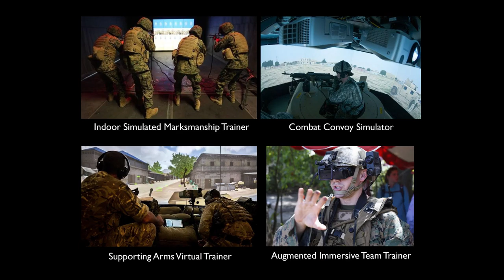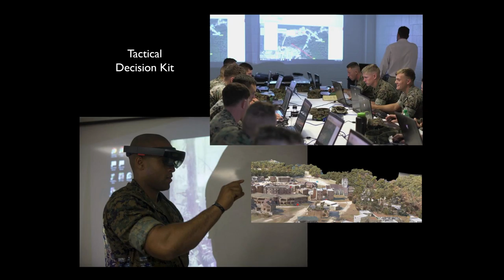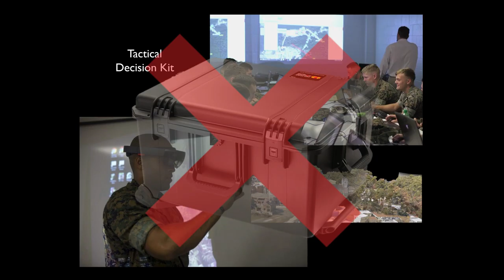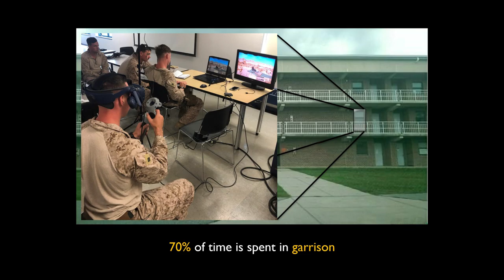Big Ideas Exchange 2020 -- Virtual Tactical Decision Game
Marine Maj. Shane Robinette offers his Big Idea on a Virtual Tactical Decision Game during day one of the 2020 NPS student Big Ideas Exchange.

The historical methods for teaching tactics – walking the ground, tactical decision games, and actual field exercises -- are important and must be done by all leaders. To augment this practical training; however, leaders need to experience the chaotic challenges of combat hundreds of times.  The technology currently exists for infantry battalions to be fielded with commercial-off-the-shelf virtual reality headsets; allowing infantry small unit leaders to become more lethal by honing their combat decision-making through numerous repetitions of force-on-force battles and tactical decision  games conducted in virtual reality.